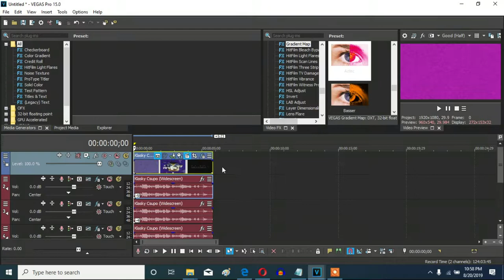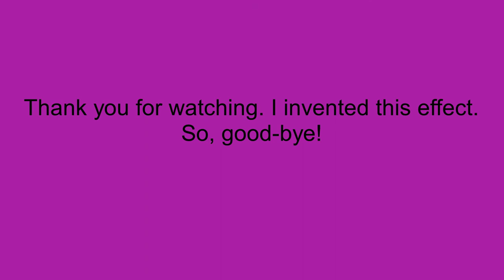How To Make My G-Major 16 On Vegas Pro (New Effect)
Let's learn how make my G-Major 16 effect on Vegas Pro.